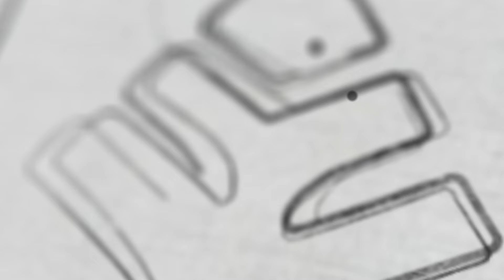NEET, KEAM, JEE, CUET എങ്ങനെ +2വിനൊപ്പം തന്നെ നേടാം? | Xylem KEAM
Welcome to Xylem KEAM – Your Ultimate Destination for KEAM Excellence!
🚀 Unlock the doors to success with Xylem KEAM, your go-to platform for everything KEAM! Whether you're a budding engineer or aspiring medical professional, we've got you covered with comprehensive content designed to elevate your KEAM journey.

📚 Comprehensive Exam Preparation:
Dive into meticulously crafted video lectures, detailed tutorials, and expert tips to master every subject tested in KEAM. Our seasoned educators break down complex concepts, making learning a breeze.

🔍 In-depth Subject Analysis:
Navigate through the intricacies of Physics, Chemistry, and Mathematics with our detailed subject analyses. We provide not just answers but deep insights, empowering you to tackle any question that comes your way.

💡 Strategic Exam Strategies:
Success isn't just about knowledge; it's about strategy too. Learn proven exam strategies, time management techniques, and tips to remain calm under pressure. We're here to guide you through the entire examination process.

🌐 Updates and Notifications:
Stay ahead with the latest news, updates, and changes related to KEAM. We keep you informed about application procedures, exam dates, and any modifications to the syllabus. Knowledge is power, and we want you to have it all.

👥 Thriving Community:
Join a vibrant community of like-minded individuals who are on the same KEAM journey. Share insights, ask questions, and collaborate with peers to enhance your understanding. Together, we create an environment that fosters growth and success.

🎉 Interactive Learning Experience:
Engage with our interactive quizzes, live Q&A sessions, and real-time doubt resolution. We believe in making learning enjoyable and effective. After all, a positive learning experience is key to achieving your goals.

🏆 Success Stories:
Be inspired by the success stories of those who have triumphed in KEAM. Hear firsthand experiences, learn from their strategies, and get motivated to reach new heights in your academic endeavors.

Embark on your KEAM journey with confidence and knowledge. 🌟